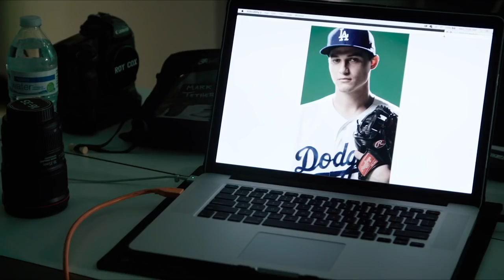R.B.I. Baseball 17 [PS4/XOne] BTS: Corey Seager Cover Shoot Trailer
R.B.I. Baseball 17 returns with a fun, high-octane baseball action bringing back R.B.I’s pick-up-and-play roots.

As unveiled today at Dodger Stadium before thousands of fans attending the team’s annual FanFest event, the 22-year-old shortstop will be the cover athlete for R.B.I. Baseball 17 and is now the second-youngest player ever to be featured on an officially licensed MLB video game cover.